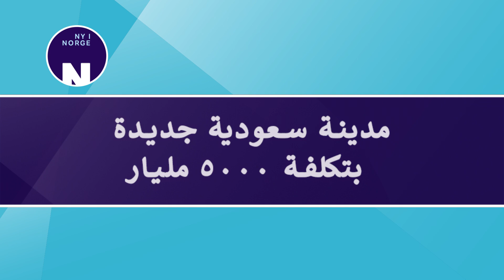Ny saudiarabisk by til 5000 milliarder مدينة سعودية جديدة بتكلفة 5000 مليار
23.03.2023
أطول بسبع مرات من سور الصين العظيم وأطول من برج إيفل. هذه هي أبعاد مدينة ناطحات السحاب يتم بناؤها في صحراء المملكة العربية السعودية.
Sju ganger lengere enn den kinesiske mur og høyere enn Eiffeltårnet. Det er dimensjonene på en skyskraper-by som bygges i den saudiarabiske ørkenen.

خبار النرويج تحصل عليها من برنامج جديد في النرويج. تقدم محطة إن آر كو فرصة للوافدين الجدد للتعرف بشكل أفضل على البلد الذي جاءوا إليه. الهدف هو أن هذا العرض ، الذي يتضمن بشكل رئيس الأخبار والتقارير المحلية من جميع أنحاء البلاد ، يساهم في زيادة فهم المجتمع النرويجي وتكامله معه. حاليًا نقدم المحتوى باللغات العربية والداري والأوكرانية والتغرينية. ننشر مقاطع فيديو جديدة عدة أيام في الأسبوع.